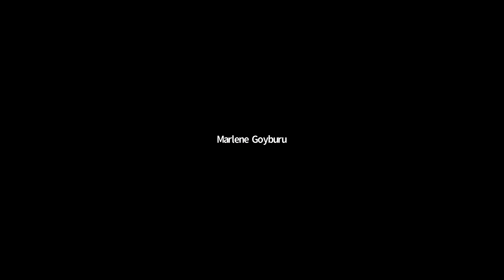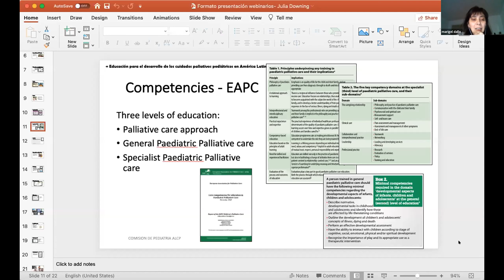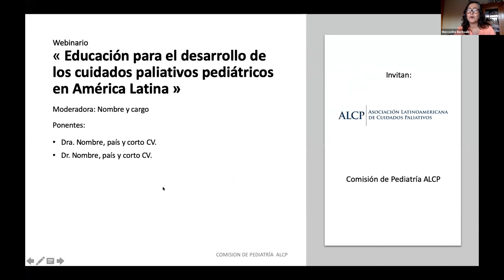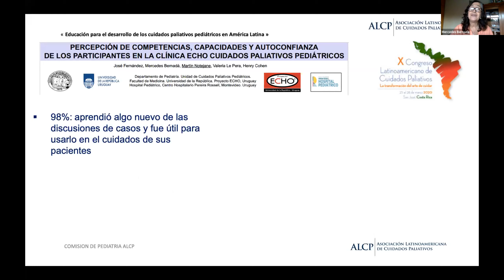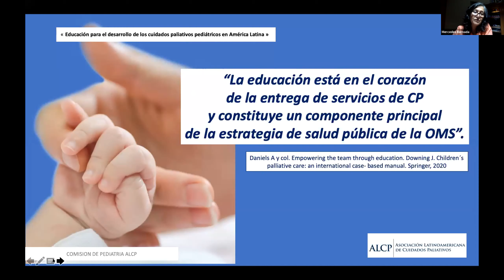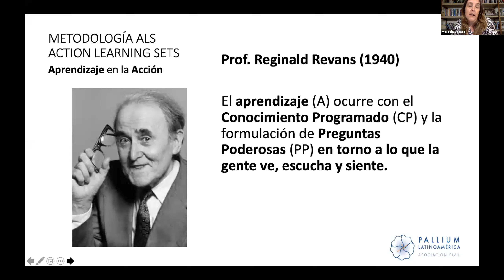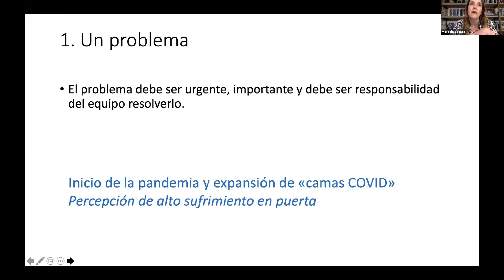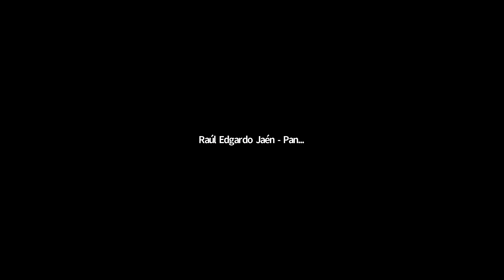Educación para el desarrollo de los cuidados paliativos pediátricos en América Latina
"Educación para el desarrollo de los cuidados paliativos pediátricos en América Latina" realizado por la Comisión de Cuidados Paliativos Pediátricos de la Asociación Latinoamericana de Cuidados Paliativos.

El webinario fue transmitido en vivo el miércoles 30 de septiembre de 2020.